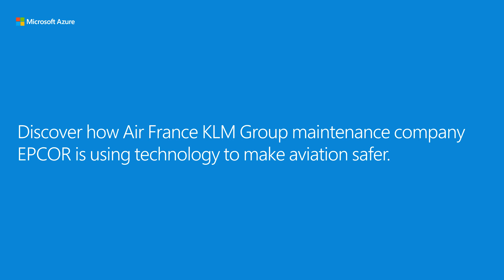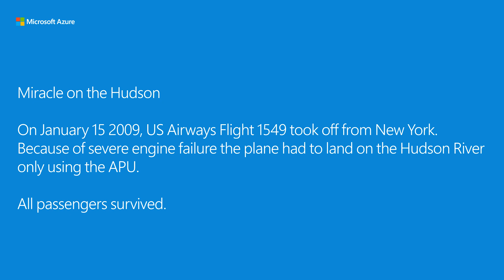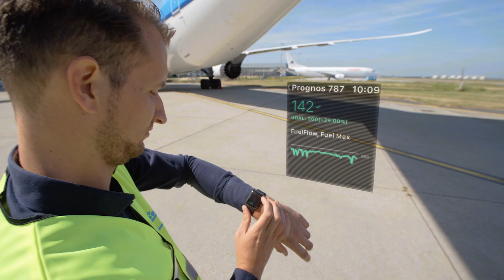EPCOR & MICROSOFT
Interested in trying the demo environment? and request demo!